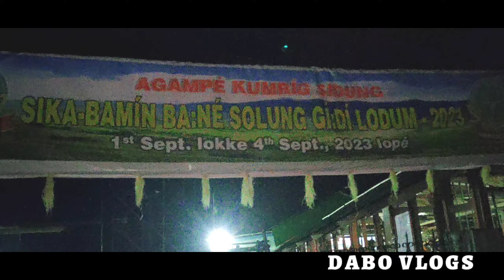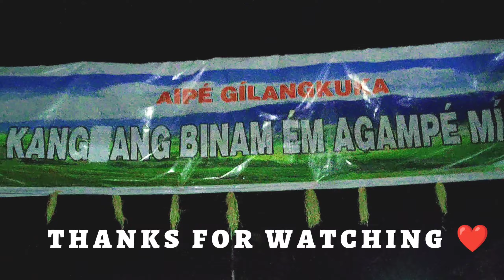Sika Bamin village solung ponung 2023|solung Giidi|pasighat Arunachal Pradesh|Adi dance|Dabo vlogs